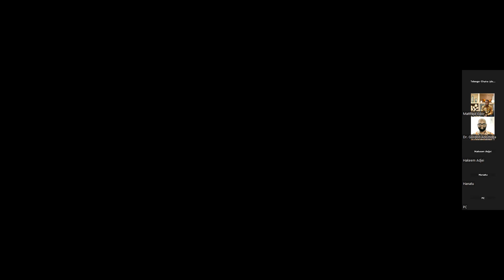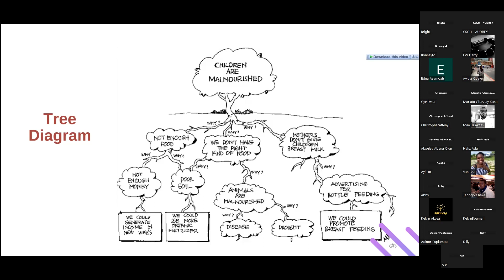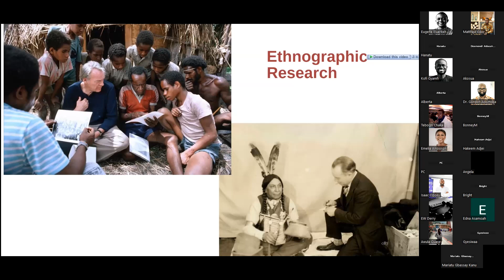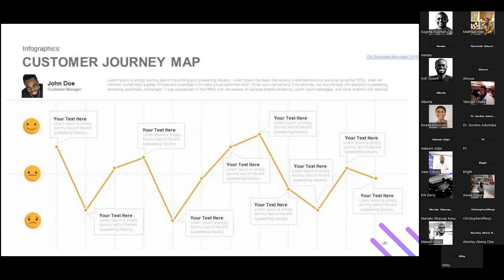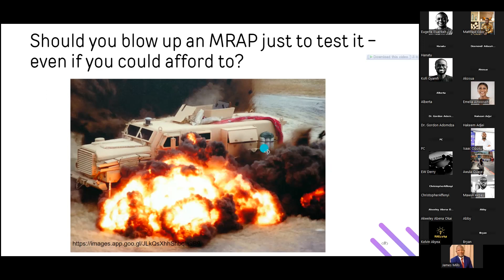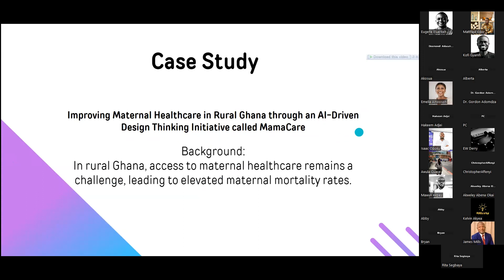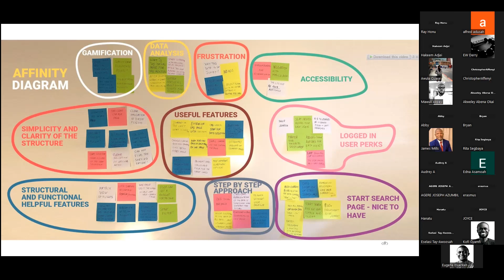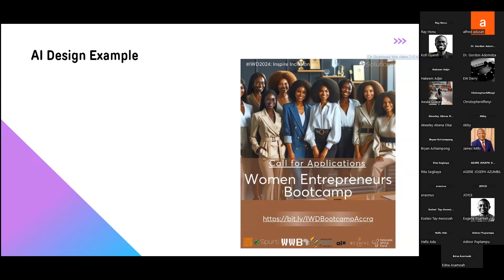Enhancing Design Thinking with AI Tools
The presence of Artificial Intelligence is now a permanent aspect of our reality, presenting a robust opportunity to enhance idea generation, anticipate user needs, and expedite rapid prototyping. How can we discover the utility of AI in enriching the design thinking process, promoting efficiency and effectiveness while fostering collaborative efforts between designers and technologists across disciplines?

This workshop explored the symbiotic integration of artificial intelligence (AI) tools to enhance the principles and applications of design thinking., presenting AI as a tool that has the potential to augment creative processes, streamline data analysis, and provide innovative solutions.

After watching this video, you should be able to leverage the power of AI to elevate the impact and outcomes of design thinking across various industries, ultimately leading to more robust and innovative problem-solving strategies.